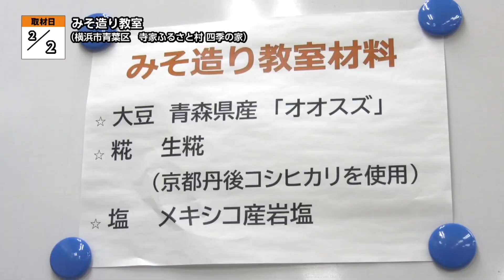みそ造り教室【地モトNEWS】2023/2/6放送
「横浜市青葉区」の【みそ造り教室】をお届けします！
■みそ造り教室　■場所：横浜市青葉区寺家町

2月2日、横浜市青葉区にある寺家ふるさと村 四季の家でみそ造り教室が行われました。

寺家ふるさと村では、年間を通して料理教室や自然観察会などが行われていて中でもみそ造り教室は、毎年参加する人も多い人気のイベントです。

今回のみそは、国産大豆と、こだわりのお米から作った生こうじ、そしてうまみの強い岩塩を使用してつくります。参加者は、寺家ふるさと村女性部の先生に教わりながら、およそ2時間のみそ造りを体験しました。タル詰めをしたみそは、風通しのよい日陰の場所でカビなどを取りながら熟成させると、今年の10月ごろから良い香りがし始めるとのことです。

■参加者
「今年、4回目なんですけれども、毎年美味しいお味噌いただけて、とっても幸せです」

■寺家ふるさと村女性部 金子 喜代美さん、田中 了子さん
「余計なものっていうのが一切入っていないので、安心して食べられますよね。お友達なんかにちょっとおすそ分けしている方が多くて、作ってみたいって言ってだんだん広がっていったりもしていますよね。みそ造り教室は11月くらいから、3月の頭ぐらいまで行っていますので、興味のある方、作ってみたい方はぜひお越しください」
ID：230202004